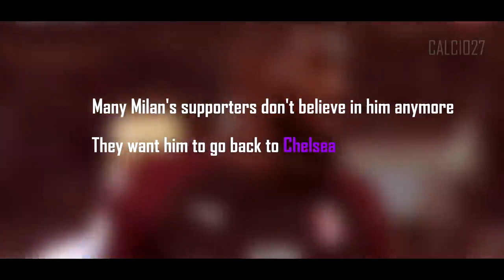The Story of Tiémoué Bakayoko 2018 2019 Weавыаваlcome back to AC Milan